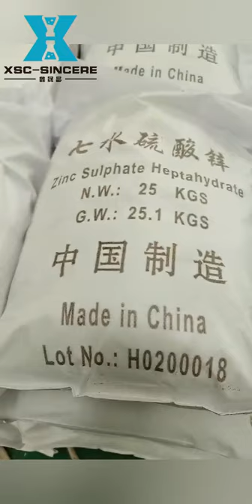Zinc Sulphate Heptahydrate 1